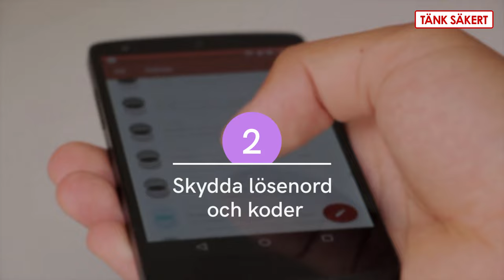4 sätt att skydda barnens mobil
Ska ditt barn få sin första mobil? Med några enkla åtgärder kan du skydda den bättre. Här är 4 tips för dig som förälder.